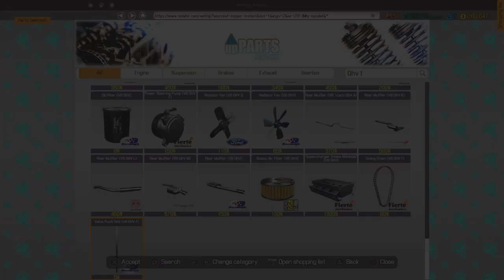Part 1 July Out of Context.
Part 1 is funy